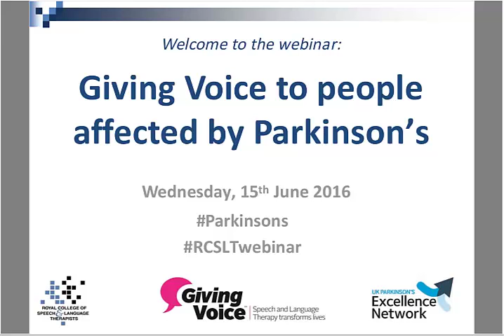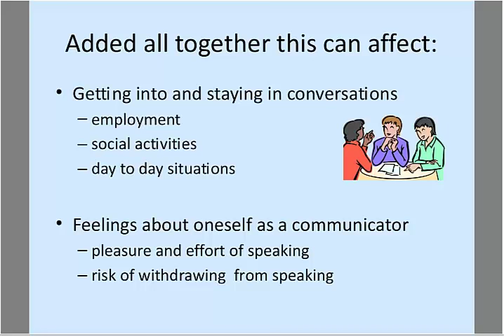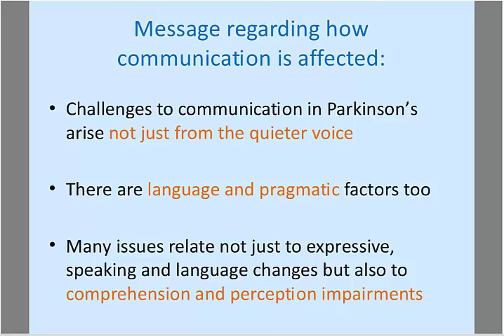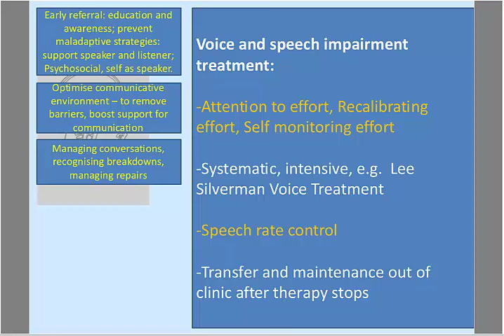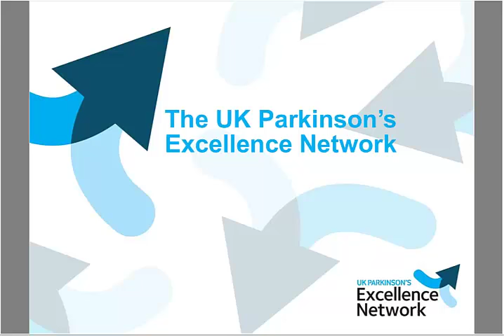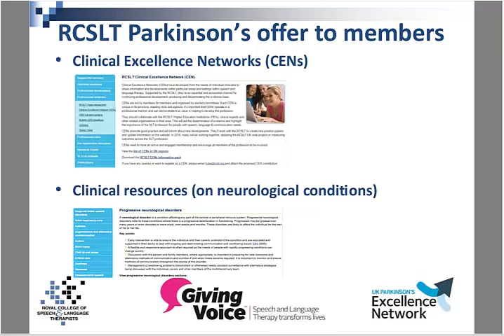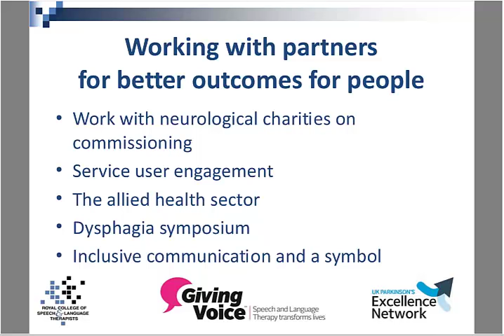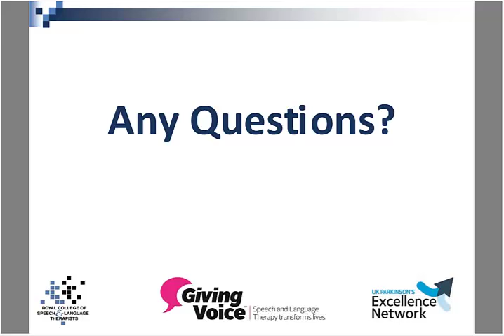Giving Voice to People Affected by Parkinson’s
Are you a professional working with people affected by Parkinson’s, or someone affected by Parkinson’s themselves?

The RCSLT and Parkinson’s UK joint webinar highlighted the vital role that speech and language therapy plays in supporting people affected by Parkinson's.

The webinar also highlighted the wealth of information, resources, and networks that are available for SLTs and other professionals who support people affected by Parkinson’s.

The webinar was chaired by Derek Munn, RCSLT’s Director of Policy and Public Affairs.

The speakers were:

•    Nick Miller, Professor of Motor Speech Disorders, Newcastle University
•    Clare Worrall-Hill, Professional Engagement Manager, Parkinson’s UK